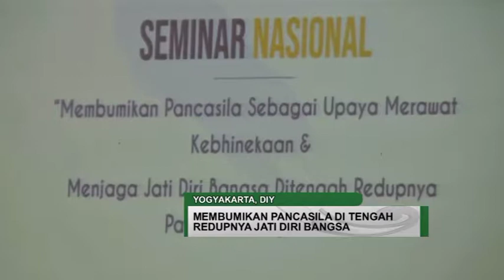MEMBUMIKAN PANCASILA DI TENGAH REDUPNYA JATI DIRI BANGSA - JOGJA TV